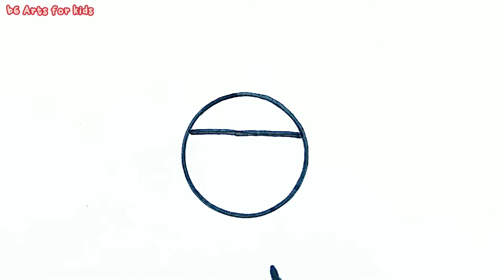How to Draw a Ladybug Easy Step by Step | Draw with circle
Easy step by step tutorial on how to draw a beetle, pause the video at every step to follow the steps carefully. Enjoy ;)

1. Paper
2. Marker
3. Anything for draw a circle

Let's draw!
Easy drawing of simple cartoon ladybug with circle for kids.